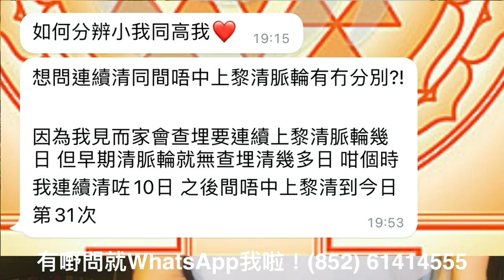《Q: 點分小我同高我？脈輪連續清同間唔中清有乜嘢分別？》充滿智慧嘅問題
生酮感受 x Wellness Wonderland 12 Nov 21

《Wellness Wonderland》
* 星期一至日下午1點至晚上9時 *